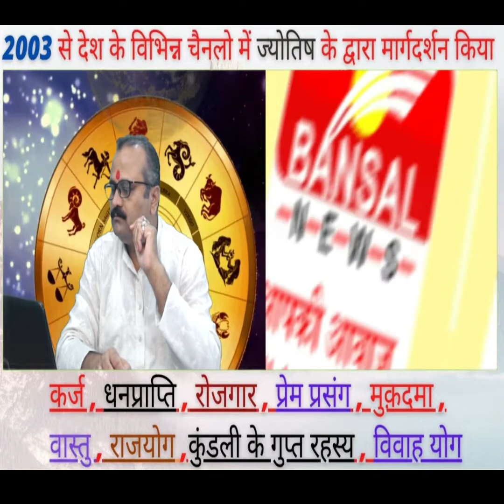जन्मदिन में साल भर के संकट कैसे दूर करे bhavishyafal | astrology | rashiphal| horoscope | vashikaran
शीघ्र विवाह हेतु सटीक प्रयोग / उपाय | bhavishyafal